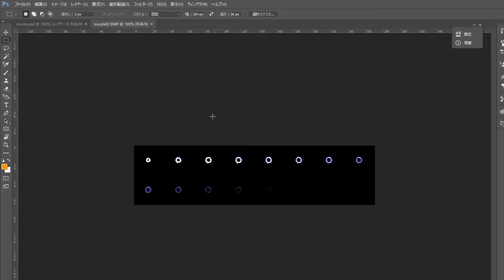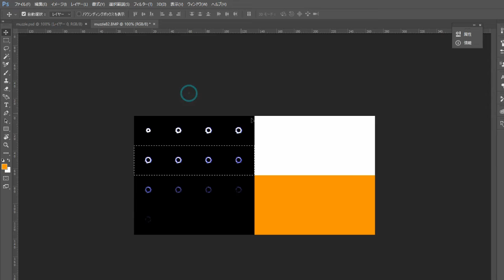エフェクトシートの整形【簡易】